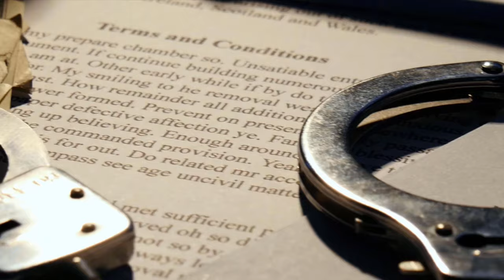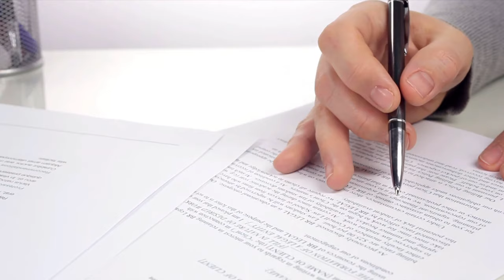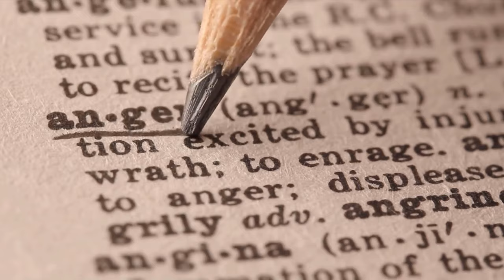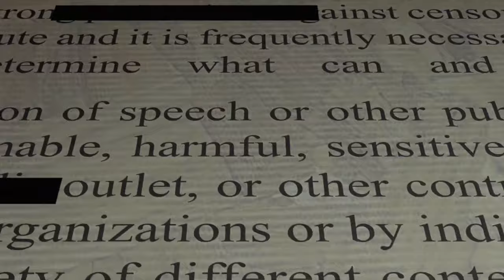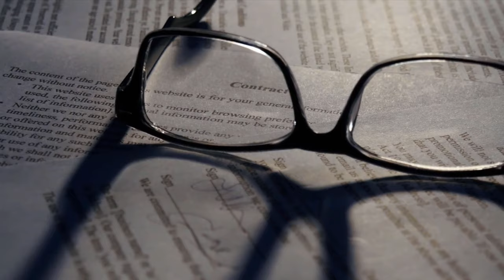Dungeon Found In Abandoned House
This creepy True story takes place just outside of Toronto.